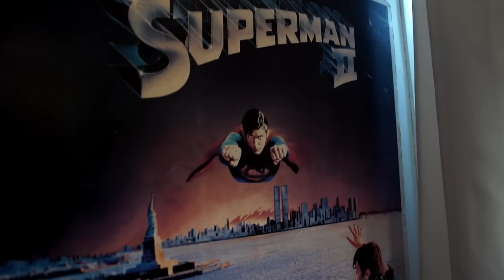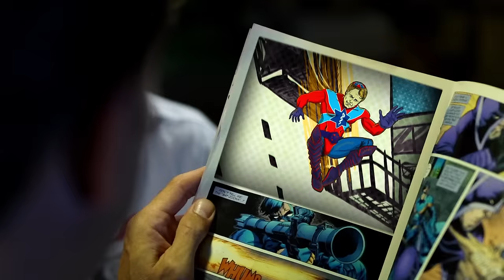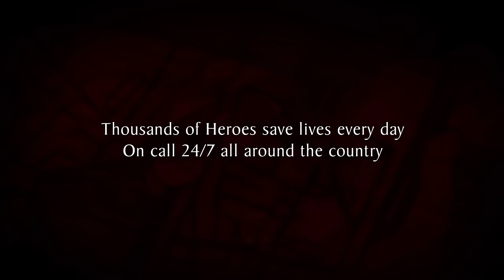The Hero: My Dad the Volunteer Superhero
When it comes to saving lives, you don't have to be a batman or a superman to be a real life superhero. United Hatzalah of Israel is powered by volunteer EMTs and Paramedics who are willing to drop whatever they are doing to help someone in danger.

Find out how you can become a real life superhero yourself and join United Hatzalah's MyMitzvah Campaign